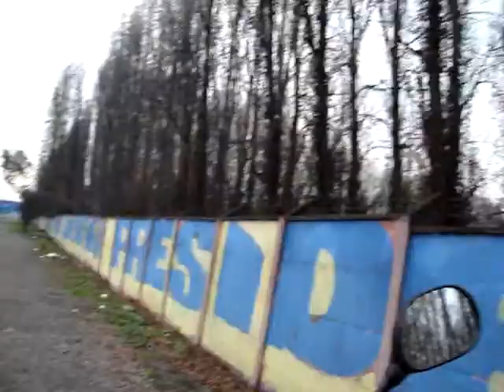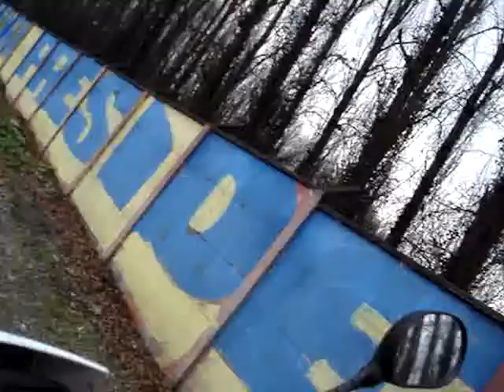RUTA 78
Highlights de paseos en moto.